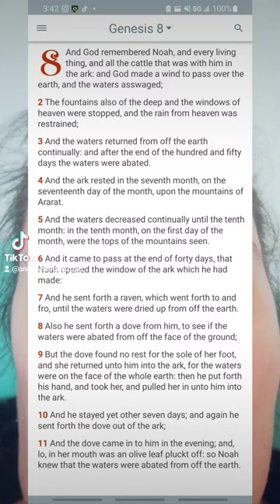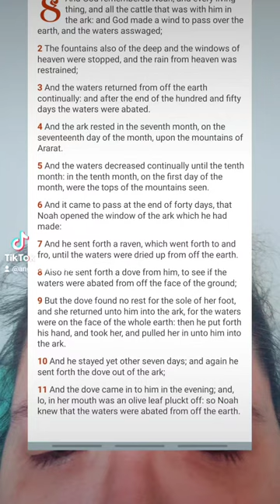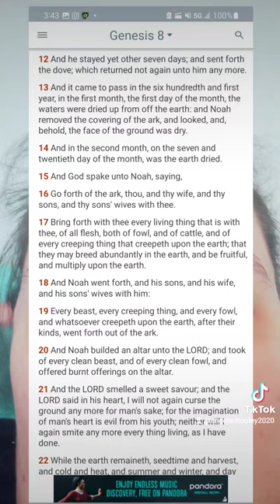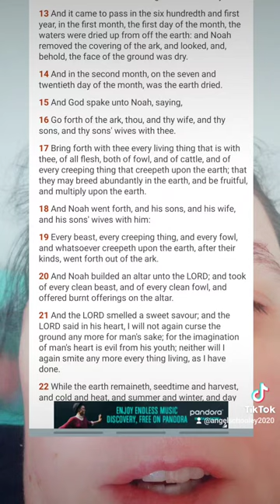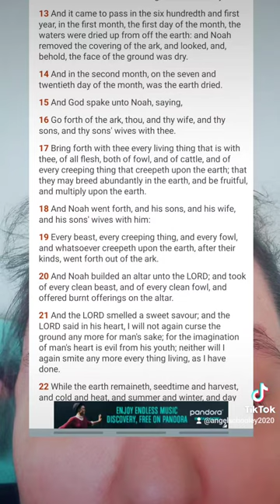Genesis chapter eight the holy bible.